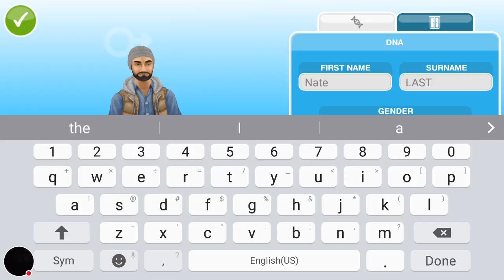Sims Greenway ep1 place a tree and got the achievement place a clock